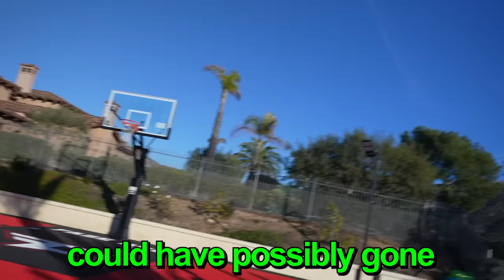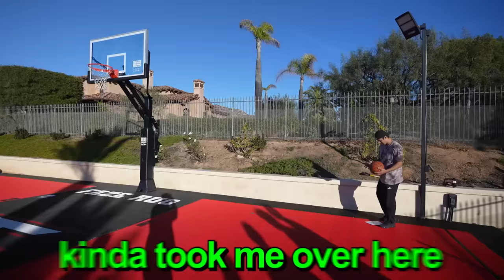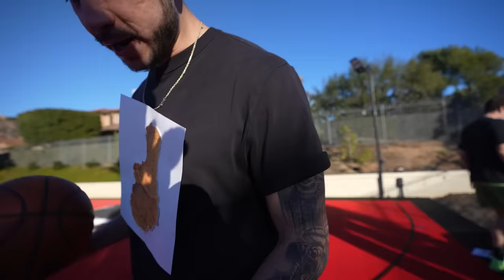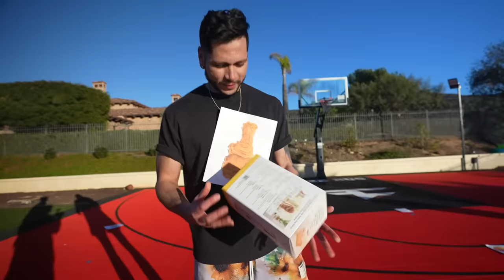Whatever Shot Makes, I'll Buy (ft. FaZe Rug)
★ BUCKETSQUAD Paisley collection out now!

We're back again with another make the shot, win the prize! FaZe Rug is joining us today as we compete for some insane prizes, but also some forfeits...

Thanks to @rug @JohnnyCarmack @MoochieYT and @supefron for joining me in the video!